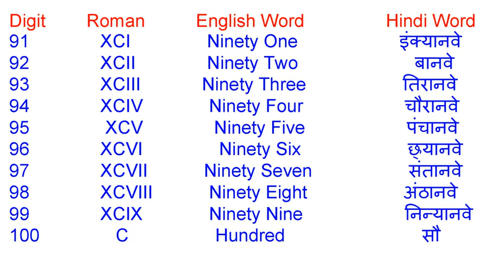1 to 100 Count in 4 types